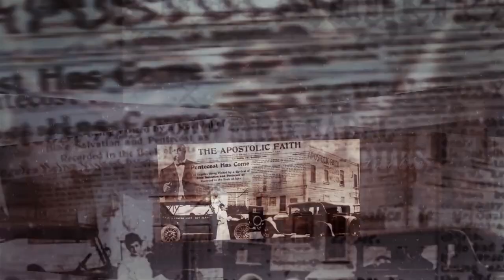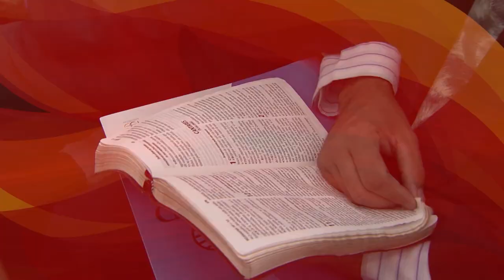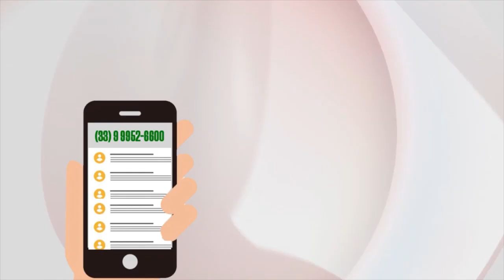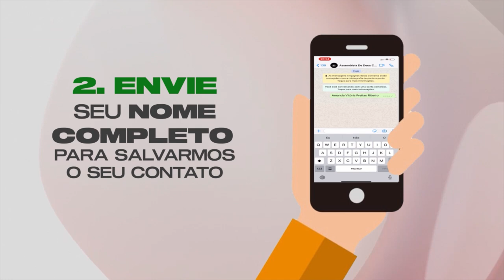Mulheres Que Nos Inspiram | Rute & Ester (Entre Elas)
Neste mês de março, mês em que se comemora o dia Internacional da Mulher, nós preparamos uma série muito especial, onde falaremos um pouco sobre história de mulheres cristãs, contextualizando para os dias de hoje. Neste primeiro quadro, receberemos a jovem Amanda Vitória que falará um pouco sobre a história de RUTE & ESTER. Assista, seja edificado e compartilhe com mais alguém!